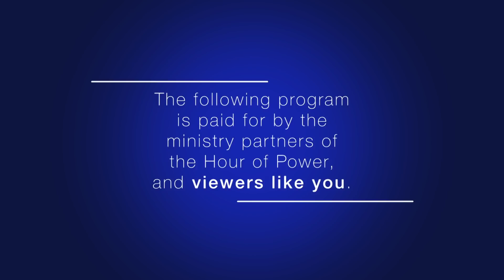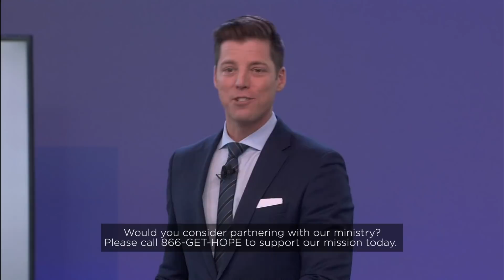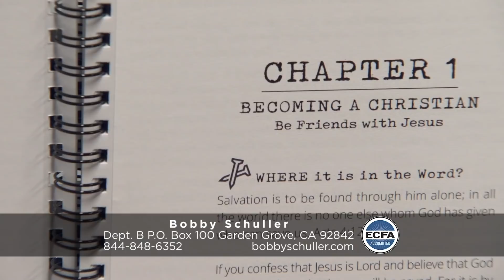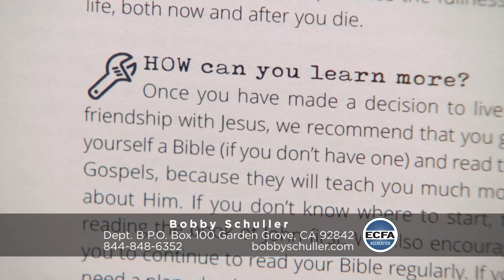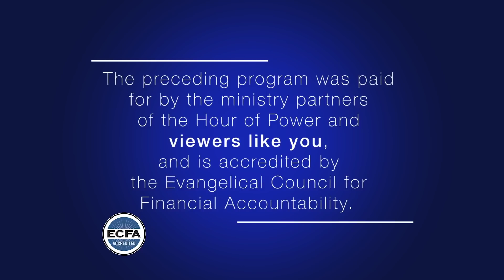"Falling in Love with Possibility" - Bobby Schuller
Pastor Bobby continues a four-sermon message series called “Your Best is Yet to Come.” This series is about hope for those who find themselves in a bad place. Pastor Bobby teaches when we do life with Jesus Christ, our best is always yet to come! Today’s message: “Falling in Love with Possibility.”